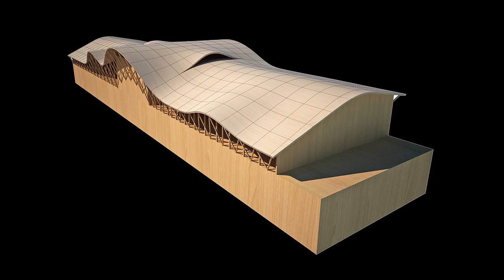The Impact of Architecture | Donald Schmitt | TEDxUTSC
Donald Schmitt, principal architect, discusses the impact of architecture in creating communities to foster innovation, creation, connection and collaboration. How do we design and construct spaces to honour culture and history as well as solve problems of energy use and carbon emissions?

Donald Schmitt, an alumnus of the University Of Toronto Faculty Of Architecture and is a Principal in his firm, Diamond Schmitt Architects Incorporated. A Fellow of the Royal Architectural Institute of Canada, he and his firm have won over 200 design awards including six Governor General’s Awards. He is also the Founding Chair of the Public Art Commission for the City of Toronto for which he was awarded the Civic Medal. Donald strongly believes that the architecture of a structure can have a profound and positive impact on both the environment, and the interactions and rituals of everyday life.